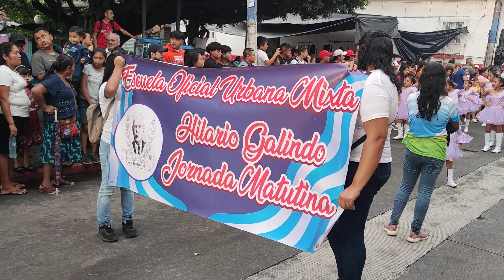Desfile de bandas escolares en mi pueblo, San Felipe, Retalhuleu. 2023